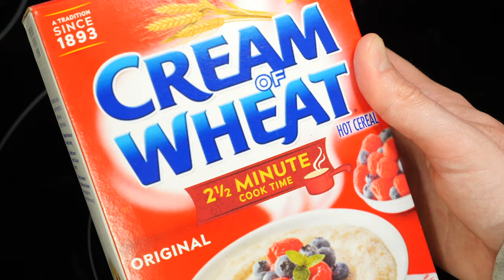How To Make: Cream of Wheat | on the stove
This is how to make cream of wheat from a box.